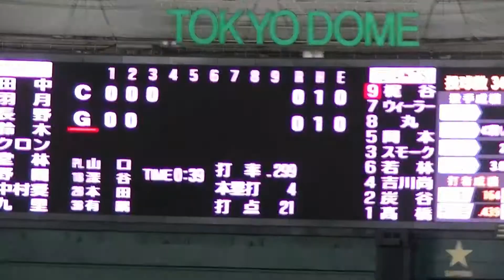九里亜蓮 ピンチで高橋優貴を三振、梶谷を打ち取るにとる 〜読売ジャイアンツ対 広島カープ2021年5月19日